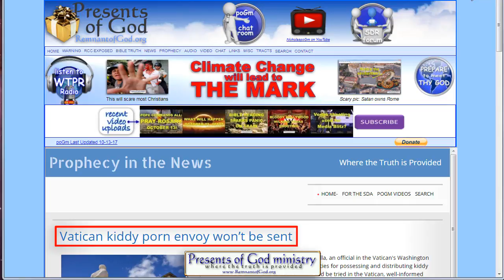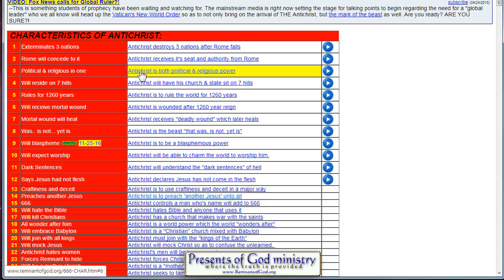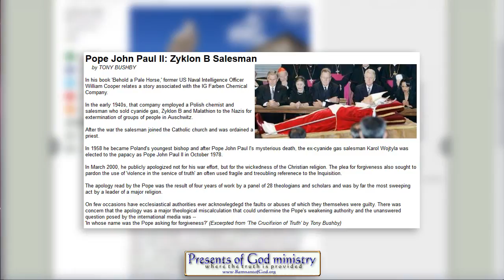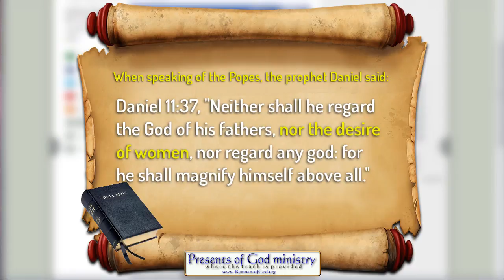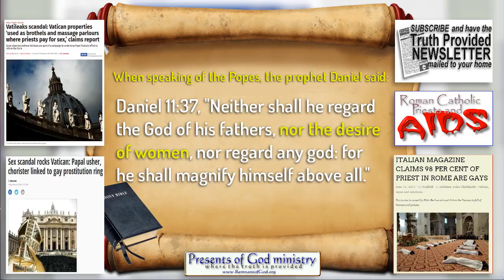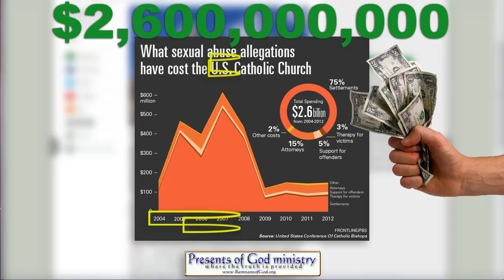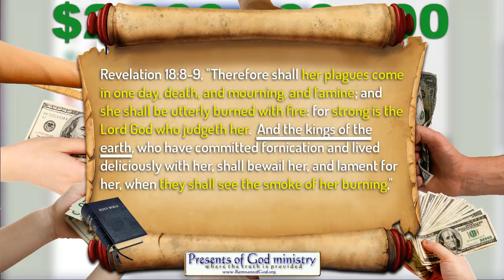Vatican kiddy porn envoy won’t be sent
Yes the title is disgusting, but then this is the prophesied home of the man of sin and so putrid decadence like this that vexes the heart of obedient Christians is to be the norm. That's how far into the depths of sin Satan will take those that bow in worship to him. They are actually protecting ANOTHER child molesting priest who was recently busted in Canada. And so as I've stated for decades, the Vatican can lie all they want about stopping these abominable attacks upon innocent children, prophecy declared they would be homosexual and so they will never change all the way up unto the day our Lord returns to burn that Vatican to the ground.

All links to the videos and articles mentioned in video are in today's poGm blog entry